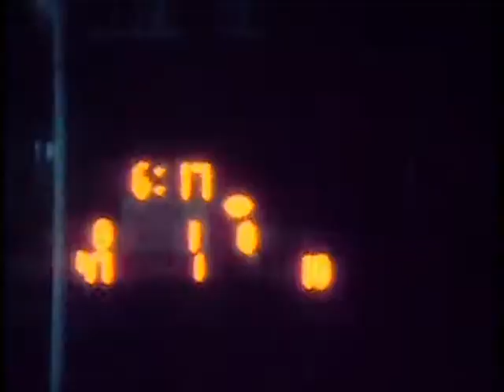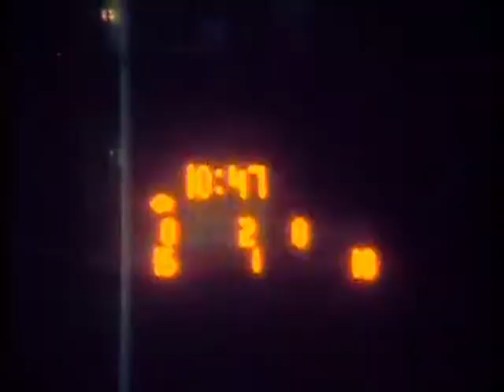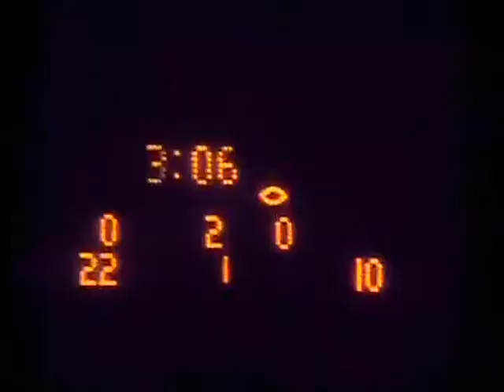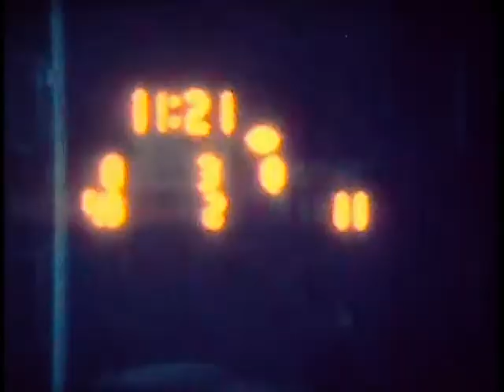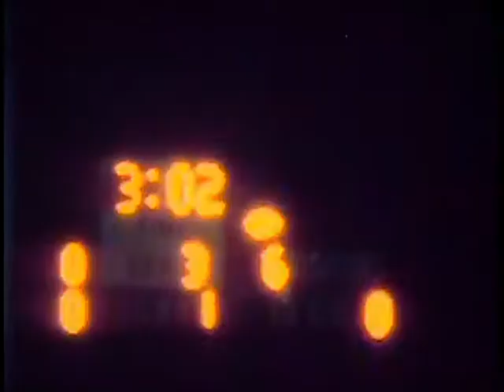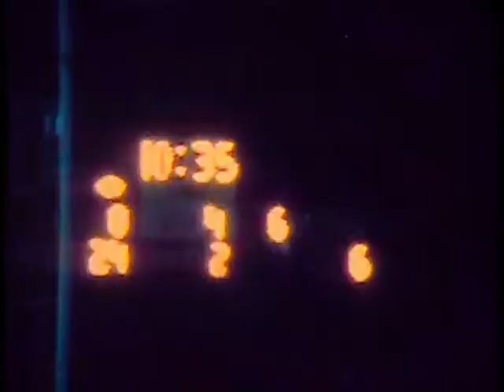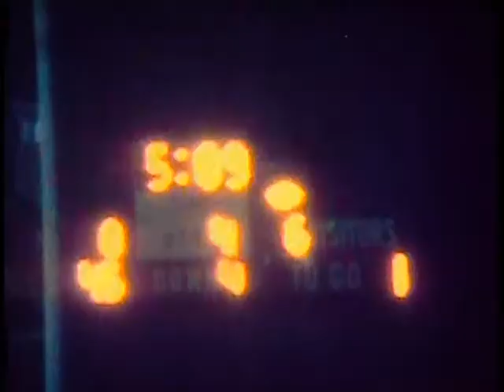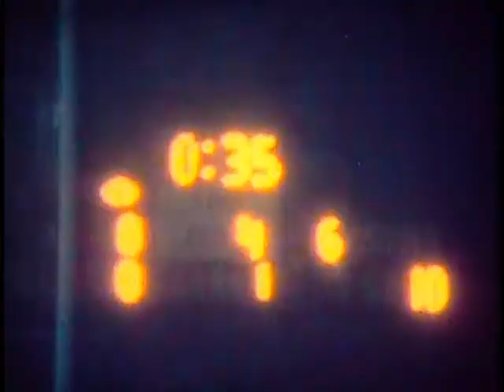1983 T-NT Game Tonawanda film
With help from the Tonawanda School District and Historical Society of the Tonawandas, here's game footage from the 1983 T-NT game.
The Tonawanda  Warriors won this hard fought game in snowy and blizzard conditions, 6-0, over the North Tonawanda Lumberjacks.
This is game footage shot by the Tonawanda football coaching staff and gives a different perspective to this game.